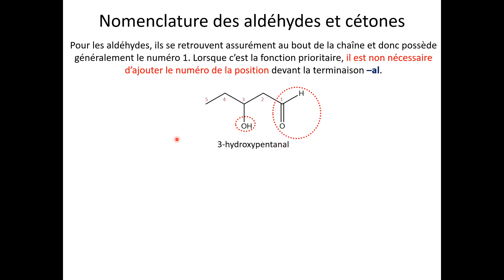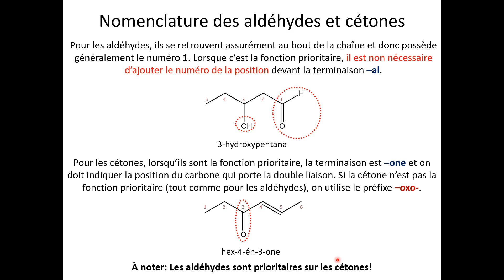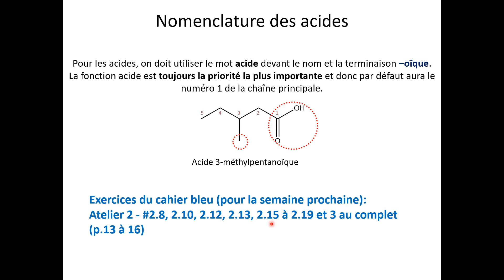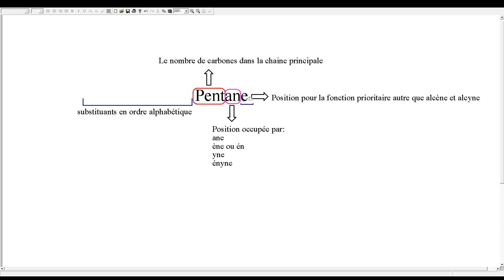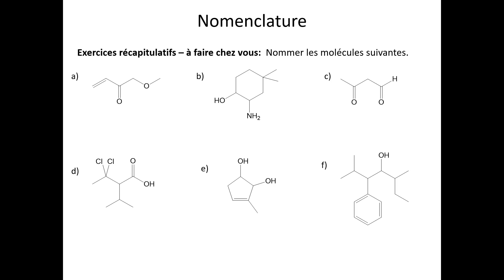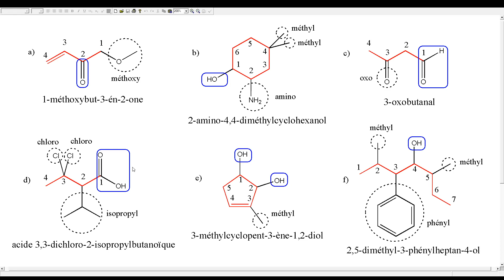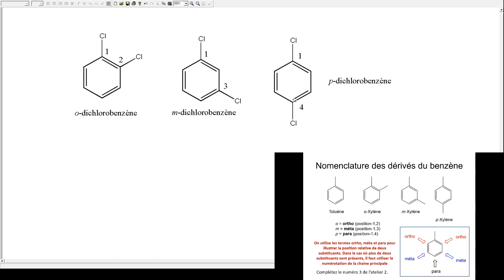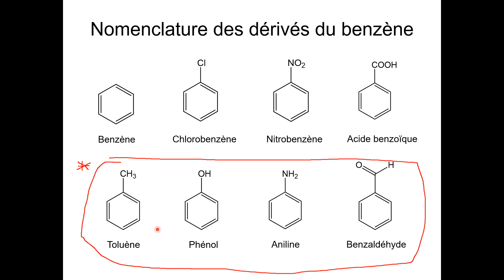Organique - Chapitre 2 - Capsule 6 - Nomenclature des dérivés du benzène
Capsule du chapitre 2 portant sur la nomenclature de molécules simples en chimie organique. Cette dernière capsule porte sur les particularités des fonctions les plus prioritaires (cétone, aldéhyde et acide) ainsi que des dérivés du benzène.